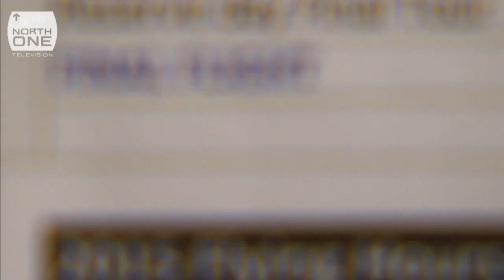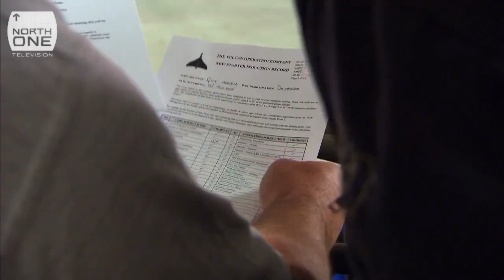Guy Martin: Last Flight of the Vulcan Bomber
Guy restores a Vulcan, reveals its story... and gets to try and wheelie one along a runway. Watch the first steps of Guy's journey here and Watch the full documentary on All4